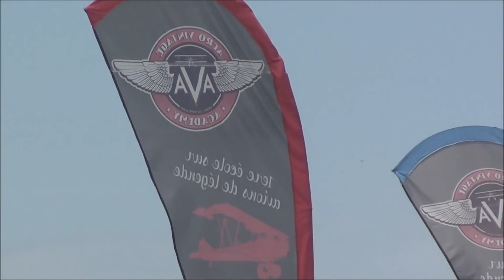SEM 5 en show aéreo, Francia 2014